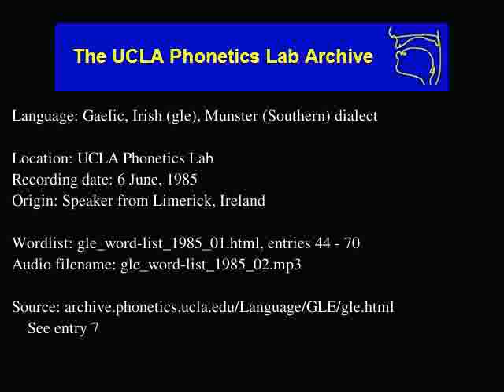Gaelic, Irish audio: gle_word-list_1985_02